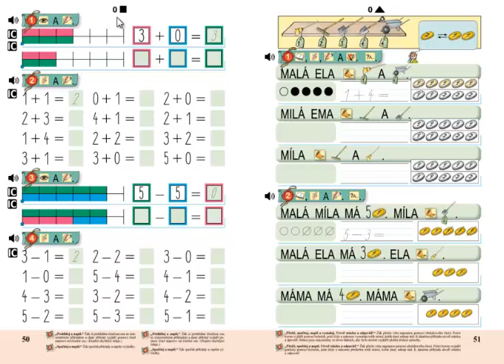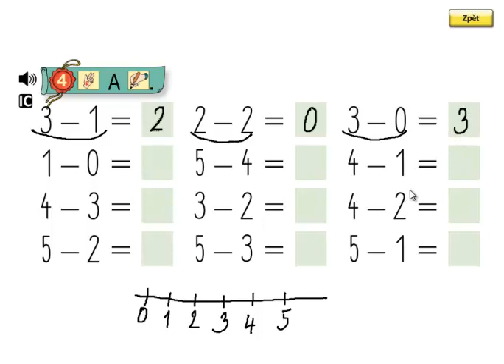Matýskova matematika 1.díl, strana 50, cvičení 4